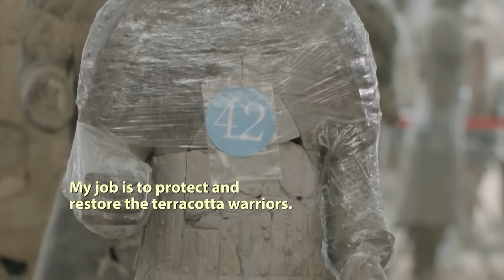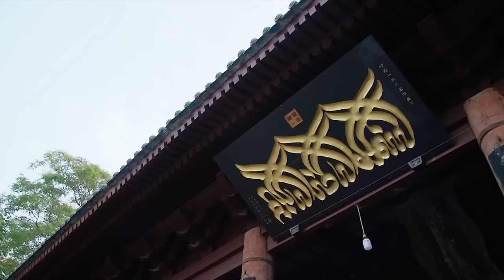SBPTL-Xi'an, China - FULL EPISODE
Full episode of Samantha Brown's Places to Love episode about Xi'an, China

For more information on the people and places featured in this episode visit ➡️